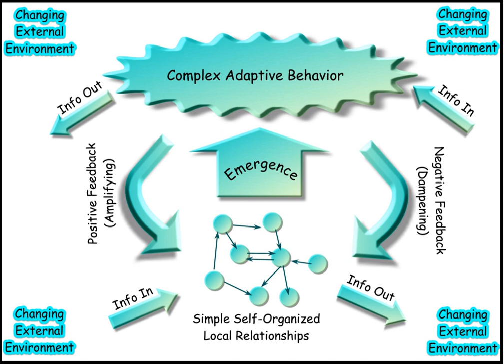William Ross Ashby | Wikipedia audio article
00:00:36 1 Biography
00:02:52 2 Work
00:03:21 2.1 Journal
00:04:01 2.2 Cybernetics
00:05:09 2.3 Variety
00:06:23 3 See also
00:06:49 4 Publications

- Socrates

SUMMARY
W. Ross Ashby (6 September 1903 in London – 15 November 1972) was an English psychiatrist and a pioneer in cybernetics, the study of the science of communications and automatic control systems in both machines and living things. His first name was not used: he was known as Ross Ashby.
His two books, Design for a Brain and An Introduction to Cybernetics, were landmark works. They introduced exact and logical thinking into the brand new discipline of cybernetics and were highly influential.